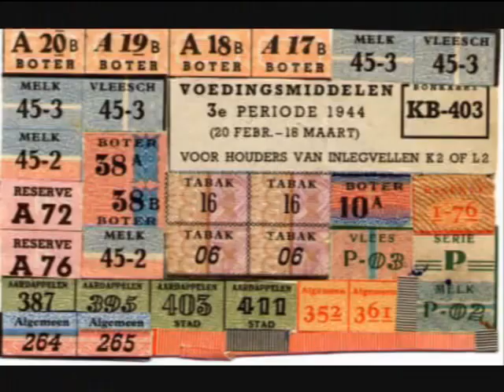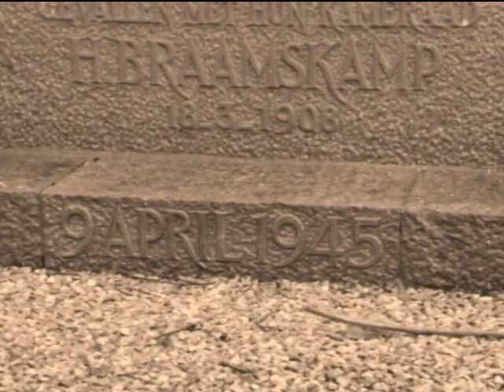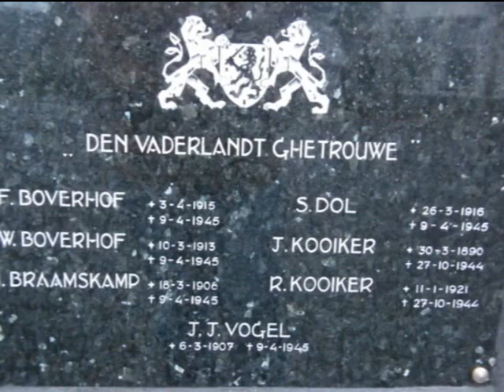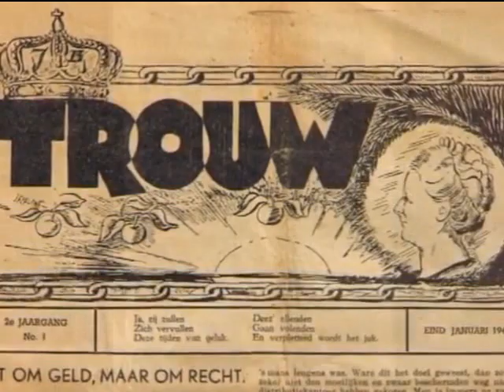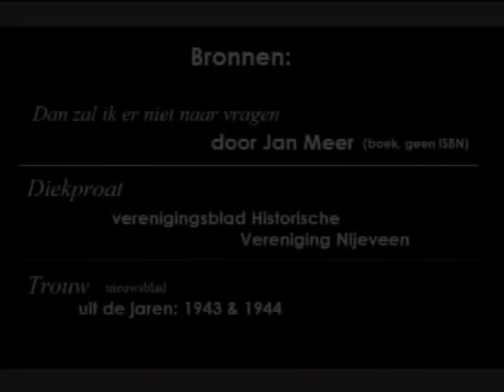8876b Jan Meer en J. Oosterhuis vertellen over de 2de wereldoorlog in Nijeveen opname 2008/2009.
Anje Lalkens

Meppel/Wanneperveen/Havelte/Veendijk/Steenwijk/Ruinerwold/Giethoorn/Nijeveen/Darp